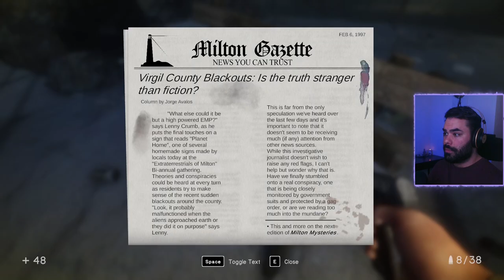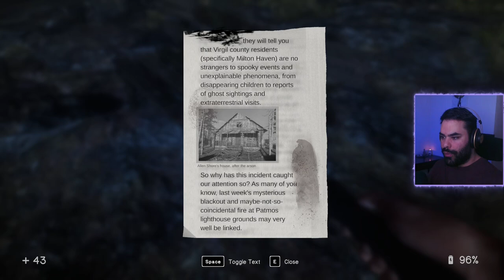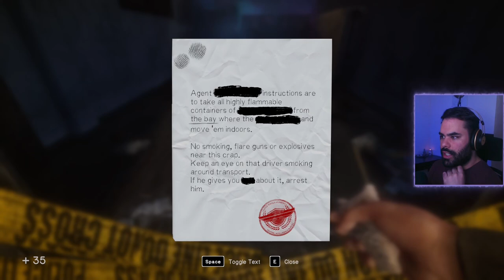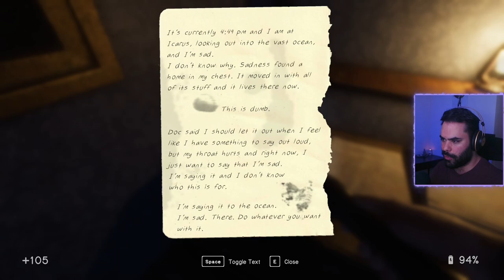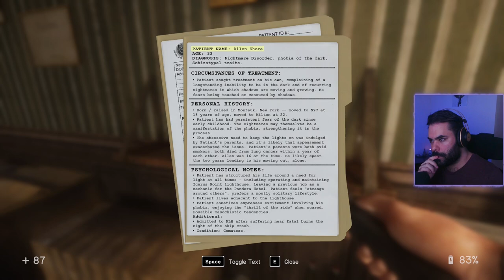In Sound Mind | Part 2 | Blind playthrough